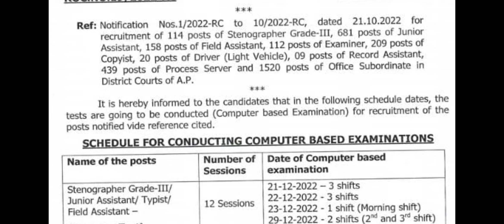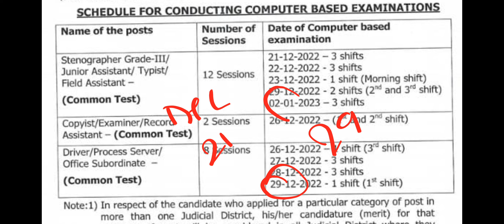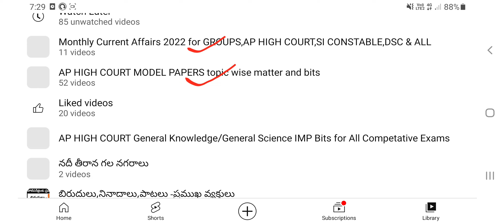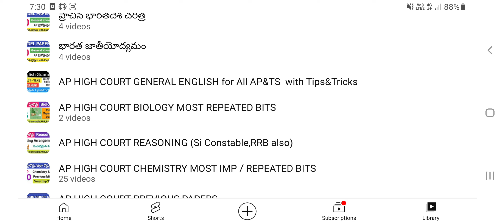💥AP HIGH COURT EXAM DATES వచ్చేశాయి.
9th,10th Telugu Textbook

1 - 6 th Telugu New Textbook full explanation

1 - 5th Telugu New Textbook Practice Bits

3rd Class New Mathematics full Textbook

3rd Class New Mathematics Practice Bits

4th class New Mathematics full Textbook

3 to 10 th classess తెలుగు-పదాలు,వ్యుత్పత్య్తర్థాలు,ప్రకృతి - వికుృతులు,పర్యాయపదాలు,నానార్థాలు,జాతీయాలు

7 th old telugu full  textbook with answers

8th old telugu full textbook with answers

CURRENT AFFAIRS 2022 Monthly Bits Playlist For AP HIGH COURT,GROUPS & All

9th,10th Telugu Textbook

1 - 6 th Telugu New Textbook full explanation

1 - 5th Telugu New Textbook Practice Bits

3rd Class New Mathematics full Textbook

3rd Class New Mathematics Practice Bits

4th class New Mathematics full Textbook

3 to 10 th classess తెలుగు-పదాలు,వ్యుత్పత్య్తర్థాలు,ప్రకృతి - వికుృతులు,పర్యాయపదాలు,నానార్థాలు,జాతీయాలు

7 th old telugu full  textbook with answers

8th old telugu full textbook with answers